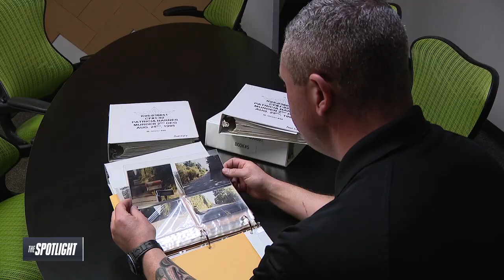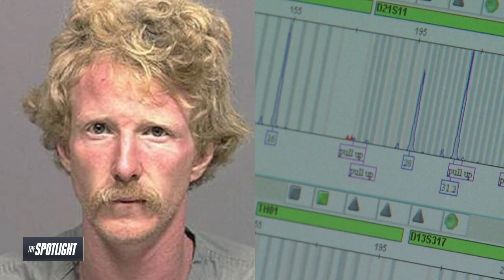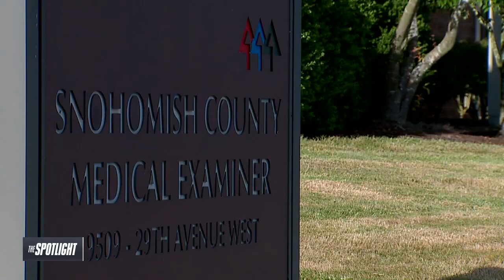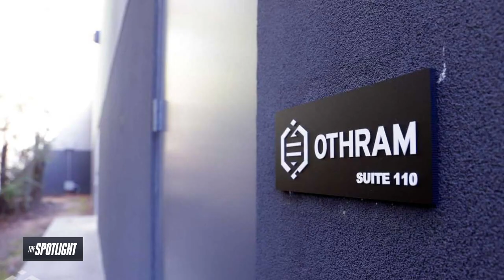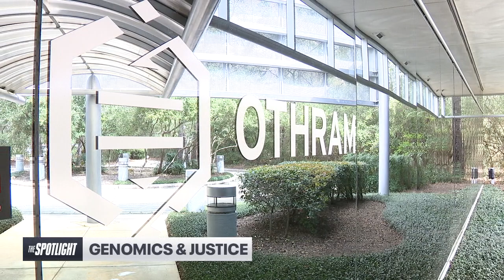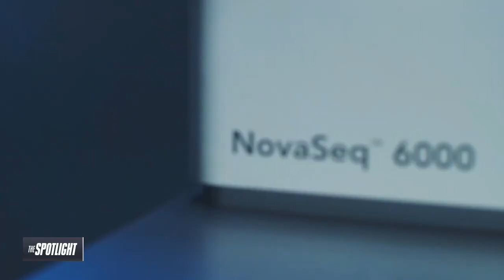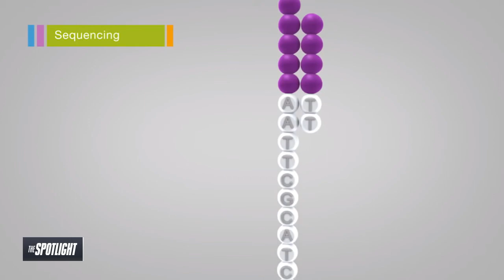The Spotlight: DNA cracks cold cases | FOX 13 Seattle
Imagine a world where it’s impossible to commit a violent crime more than once. What used to seem like science fiction is now closer to reality. We meet the scientists at the frontier of the genomic revolution. Solving cold cases by turn tiny collections of cells into proper names.